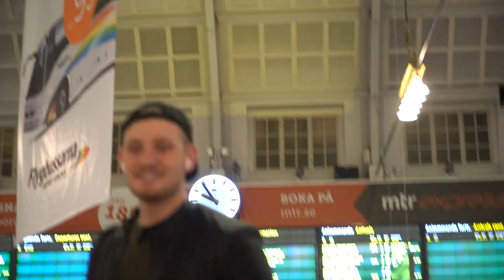VLOGG_119 - PÅSK I PAJALA, PRANK EDITION ( SKRATTFEST )